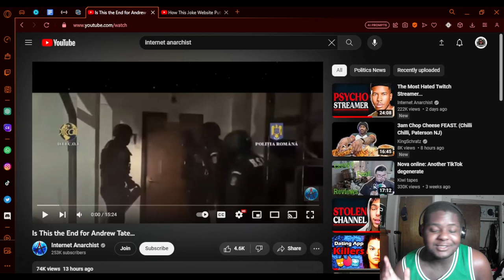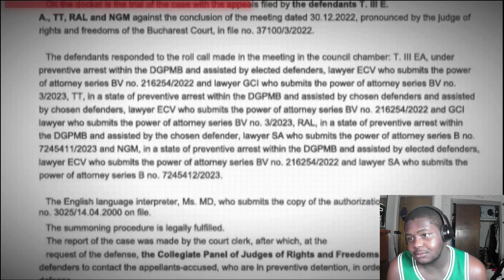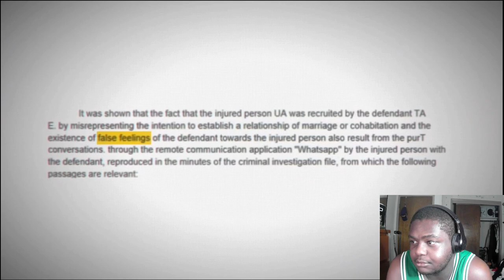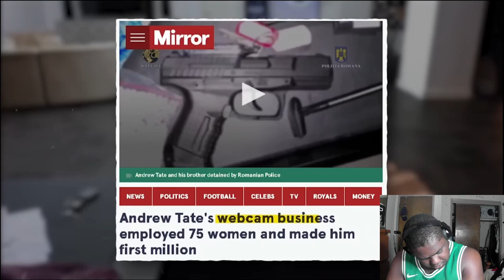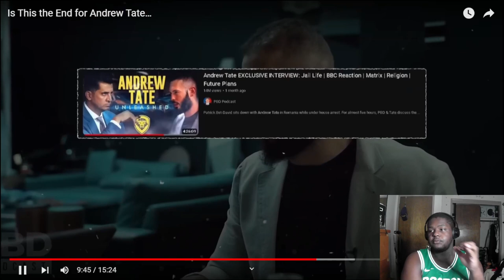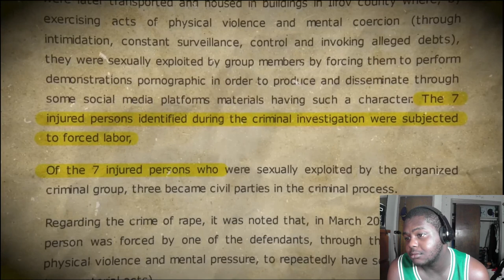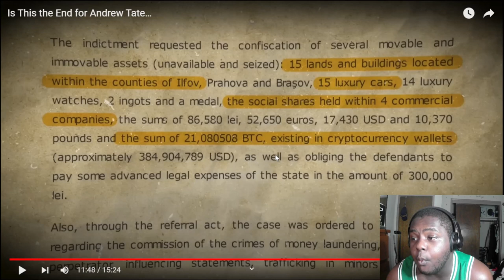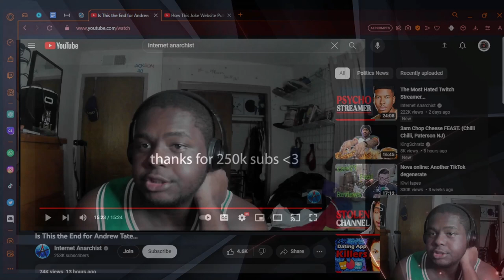The end of Andrew Tate or is it